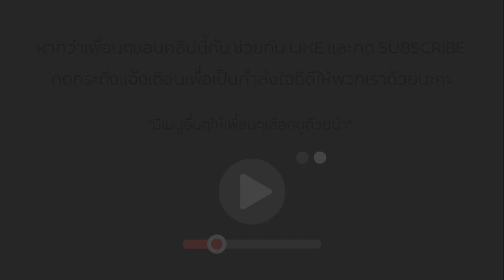สวนครัวแจกสูตร หมูย่างเกาหลี หมักซอสโคชูจังสัมผัสนุ่มลิ้นวัตถุดิบหาง่าย I gochujang pork I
วัตถุดิบ
เนื้อหมู 500 กรัม
ซอสโคชูจัง 4 ช้อนโต๊ะ
ขิง 10 กรัม